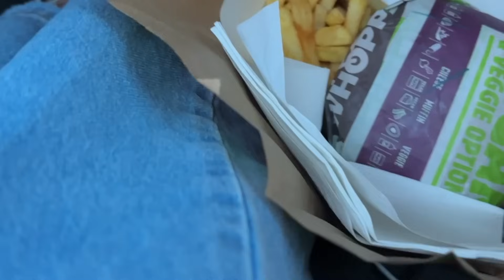EXCITING HOUSE UPDATES! (filmed over a month)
Here's a long-awaited house update! This video spans about a month, so there's a lot packed into it. I hope you enjoy!
L I N K S